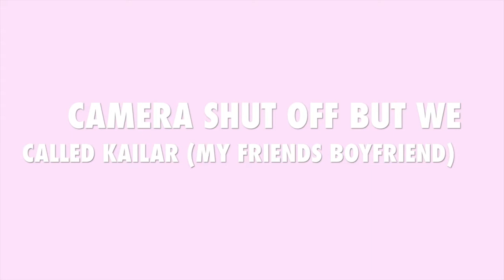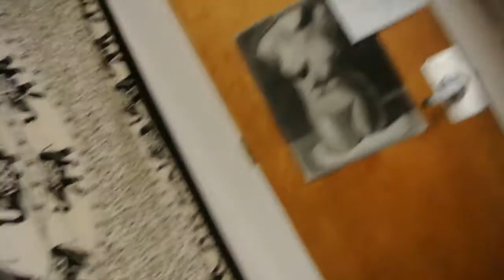WHY DONT GUYS TEXT BACK?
SHARE THIS WITH A FRIEND IF THEY ARE CONFUSED AND NEED HELP hahahh
OHH AND THANK YOU RACHIE FOR BEING IN MY VIDEO.

and anything else just ask!